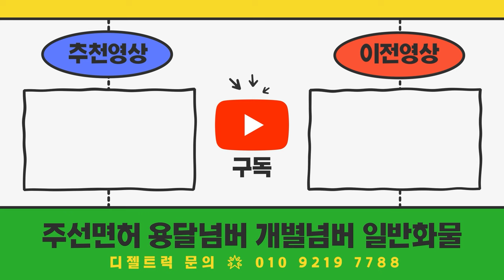경기도 의왕시 79세 신흥우님 대형버스+추레라 대형화물차 30년 하시다가 용달3밴하시고 정리하셨어요~